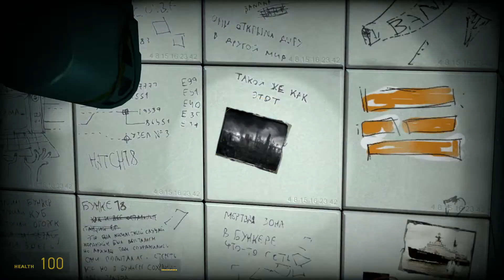[ CUBE ] Chapter 3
Modfication CUBE began as a project based on the canon of "Cube" film series.